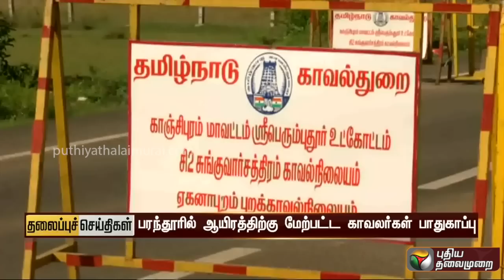Puthiyathalaimurai Headlines | தலைப்புச் செய்திகள் | Tamil News | Afternoon Headlines | 17/10/2022